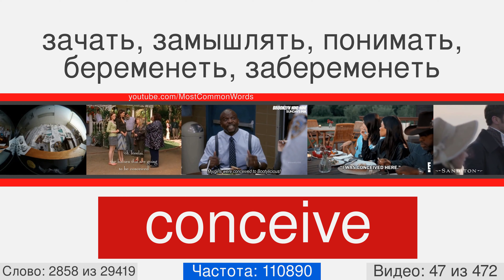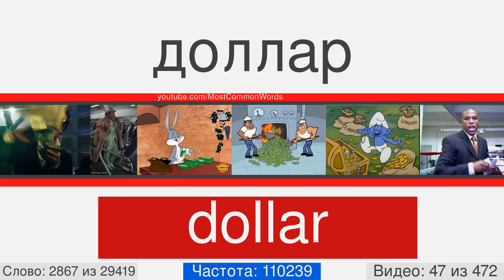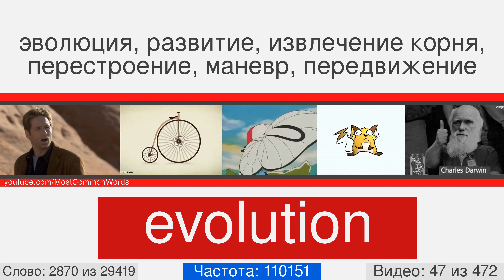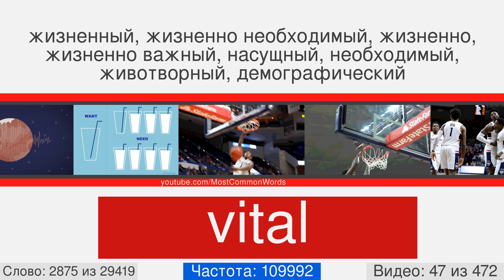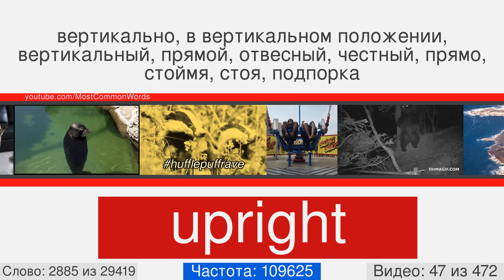Самые популярные английские слова с переводом, произношением и анимацией #45 EN➡RU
29000 английских слов с переводом, произношением и анимацией
Это видео номер 45 из 472. Оно содержит 60 слов, с 2727 по 2786. Вот некоторые из них: chin, testament, strictly, lock, prey, boiling, breathing, drama, cloak, deliver.